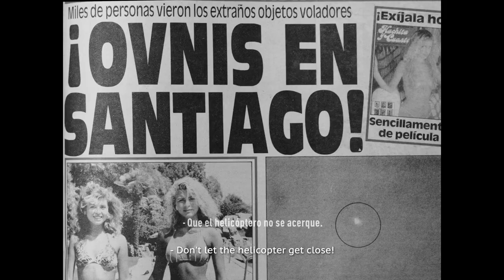Alien Island (2023) | Trailer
Alien Island (Chile, Itália 2023), Cristóbal Valenzuela Berríos